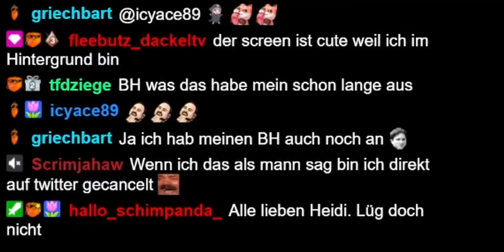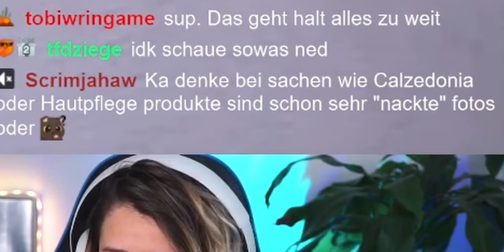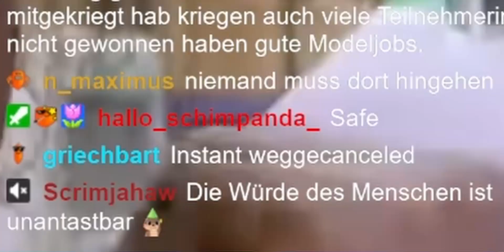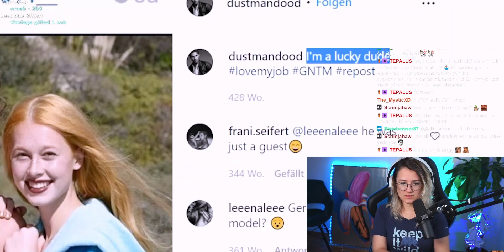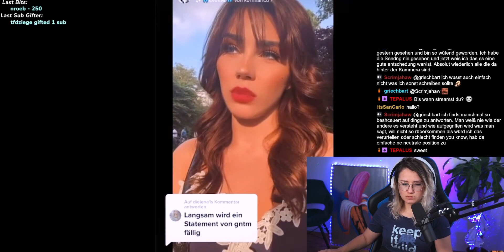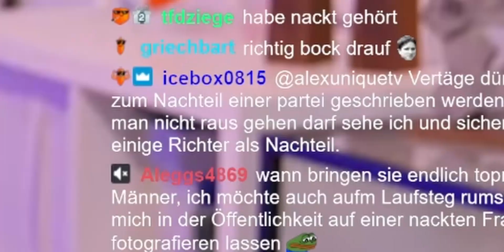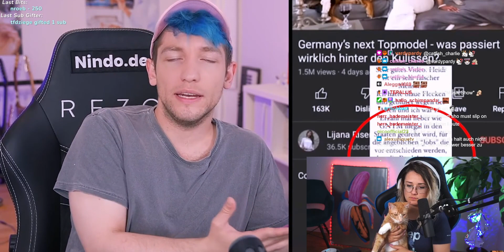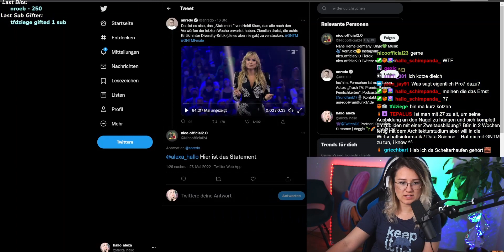hallo_alexa_ REAGIERT auf REZO wird GNTM abgesetzt?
GNTM Exposed: Mi$$brauch, Lügen und Minderjährige @Renzo69

Schau auch auf Twitch vorbei um mich live zu erleben! 🔴 🎬

Behind the Szenes und viele Infos erhaltet ihr auch auf meinem Insta.

Und auf Twitter poste ich gerne Essen.